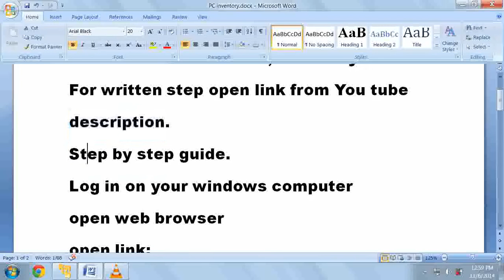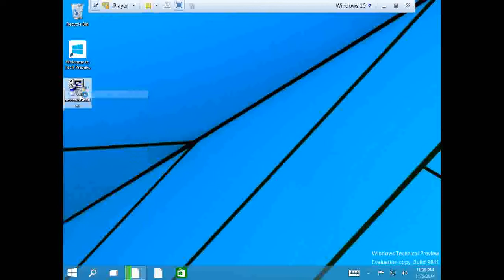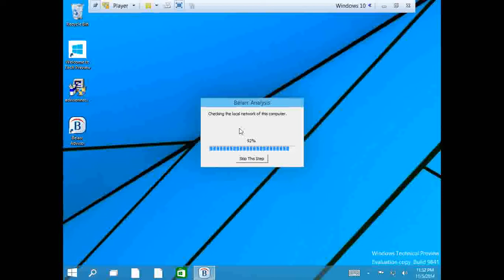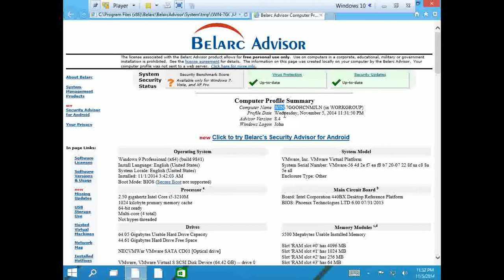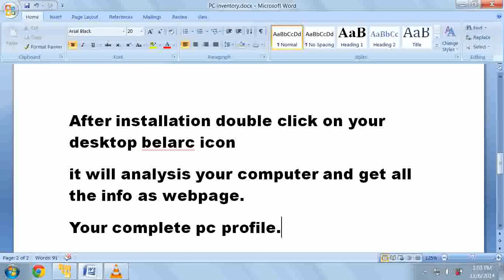Free Personal PC Audit , Inventory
You will see high quality video with 720P HD Settings.